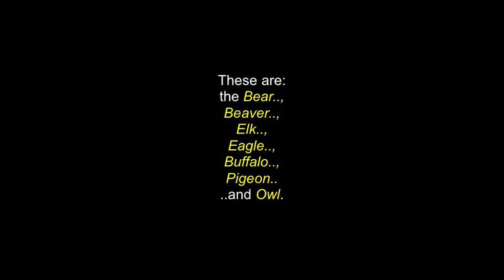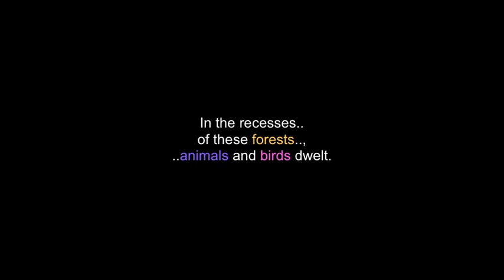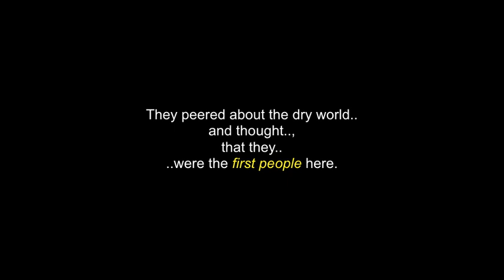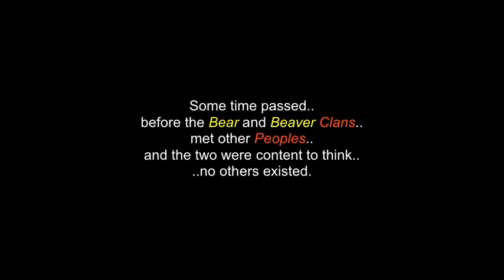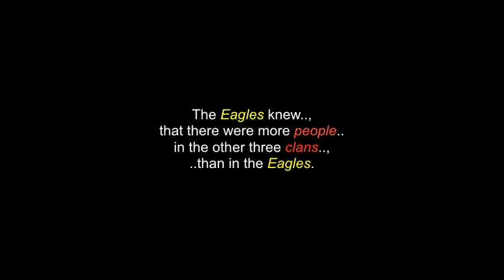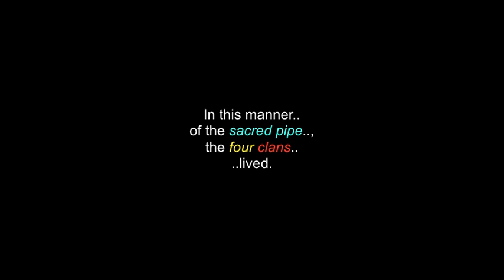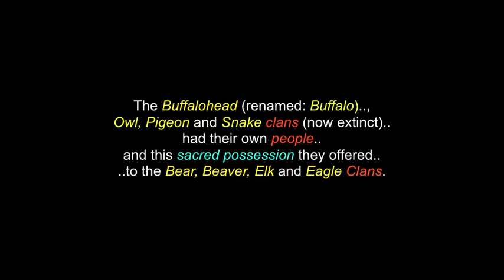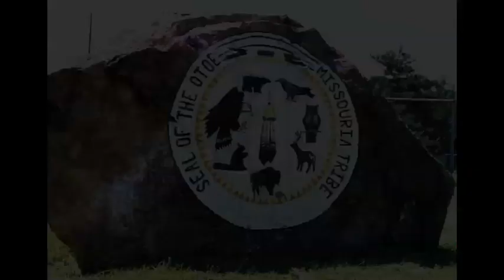The Otoe-Missouria Creation Story: Jiwére Culture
This video is for the "The Otoe-Missouria Creation Story". There are also more videos in this channel for: "The Otoe (Jiwére) People", "The Fox People", "The Sac People", "The Lakota-Sioux People", "The Winnebago People".. and for over 190 more North & South American Tribes & First Nations.. and more, for many Elders, Holy & Medicine People, Leaders, Historical Events.. and other Creation Stories.

Many Thanks & Much Respect To: The Otoe & Missourias Peoples..; OMTribe.com..; Sounds, From Mother Earth's Family.. and to all the other brothers and sisters who have contributed to this video..,  with any photos.

(480P - You-Tube)